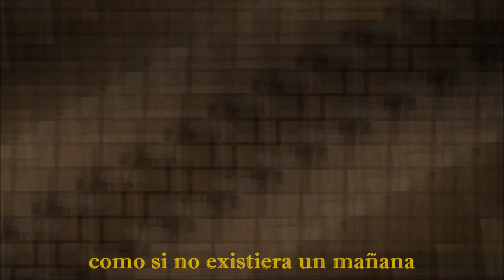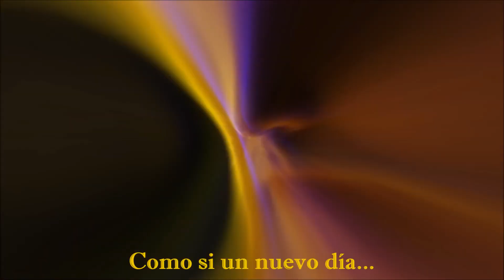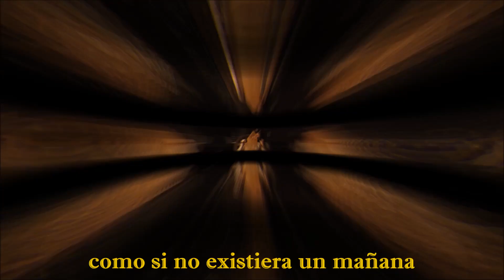Second Violin (Subtitulos en Español) - The Painted Veil